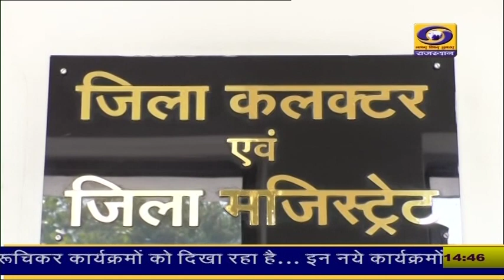जयपुर में विधानसभा चुनावों को लेकर प्रशासन की मजबूत तैयारी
जयपुर में विधानसभा चुनावों को लेकर प्रशासन की क्या है तैयारी। स्वतंत्र एवं निष्पक्ष चुनाव के साथ शांतिपूर्ण मतदान के लिए जिला निर्वाचन विभाग की ओर अधिकारियों को दिया है खास प्रशिक्षण..देखिए यह खास रिपोर्ट।